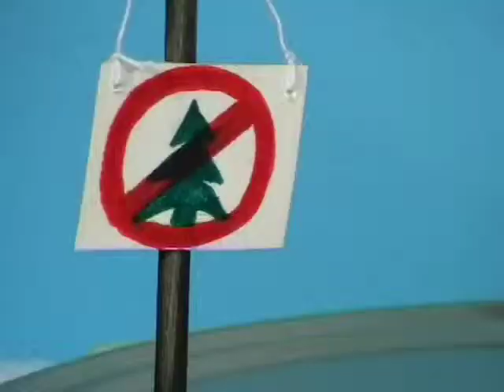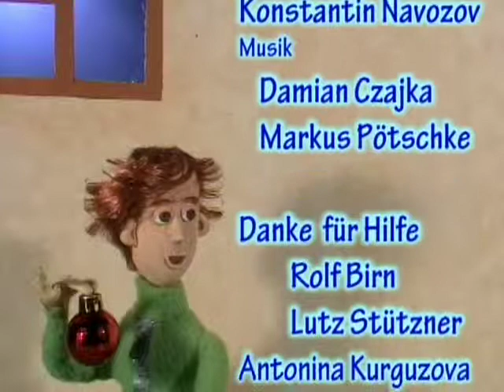Der Traum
by Darja Badtieva, Ilja Kurilov, Olga Lobanova, Lisa Titova
music and sounds by Markus Pötschke